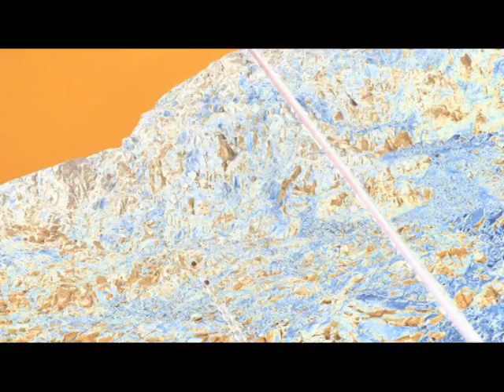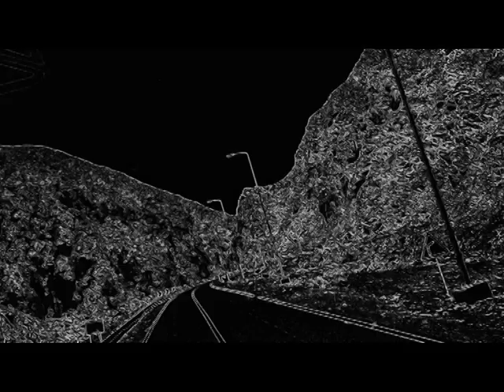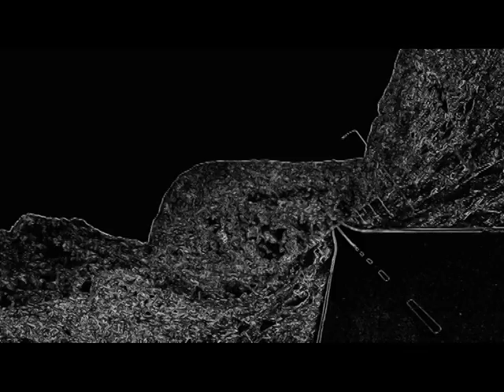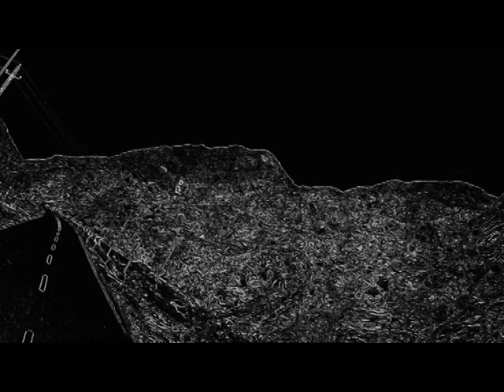JERUSALEM FOTO=KREATIV FOTO=ISUS 1/888=MOUNT ATOS=HILANDAR-SVETI SAVA=ST CATHERINE MONESTRY-MT SINAY